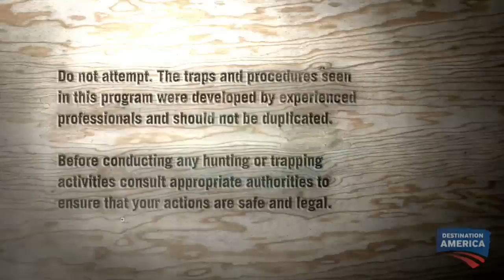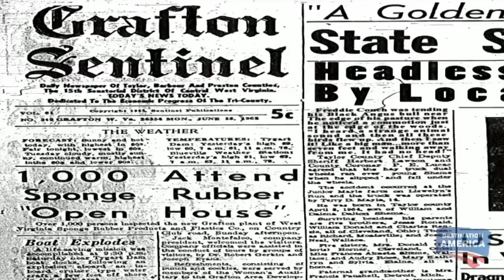Grafton Monster on Tape | Mountain Monsters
The Grafton Monster is terrorizing local farmers, and the A.I.M.S. team has caught him on tape!